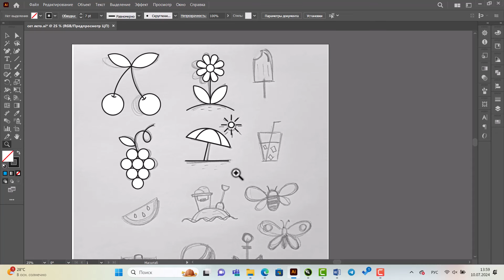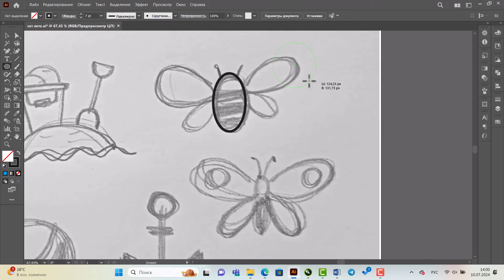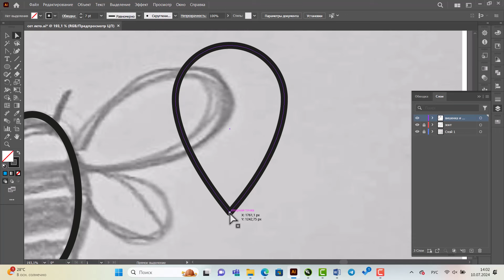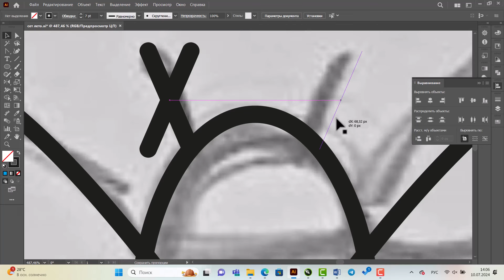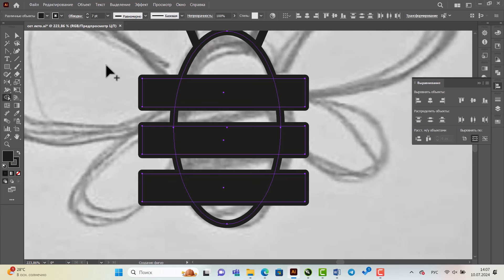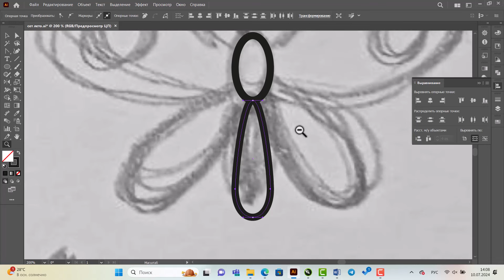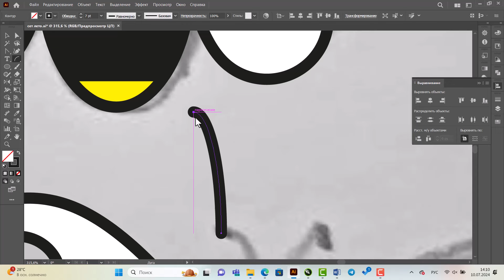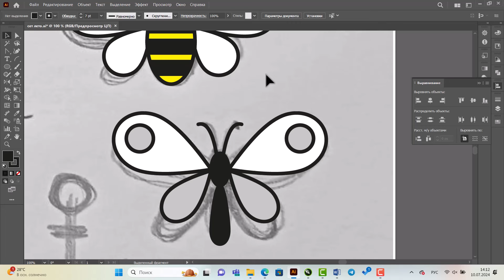МИНИ-КУРС В ADOBE ILLUSTRATOR. ЛЕТНИЕ ИКОНКИ. ИЛЛЮСТРАТОР ДЛЯ НАЧИНАЮЩИХ. Урок 5